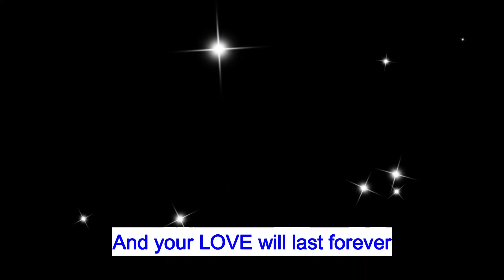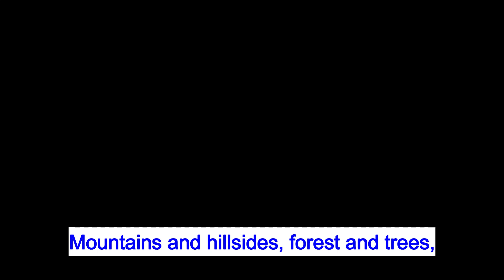Thank you GOD for being so GOOD!